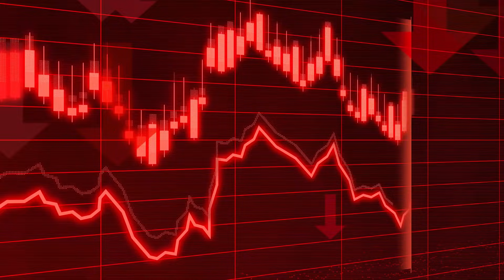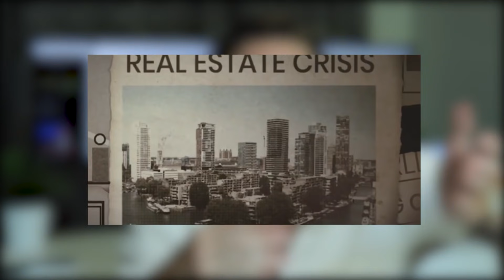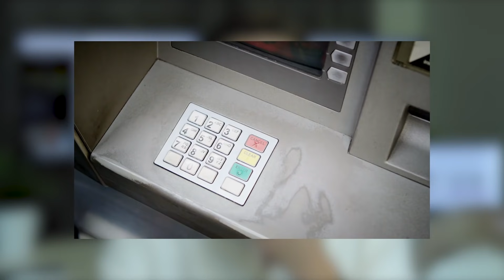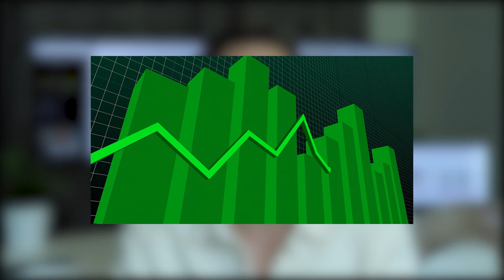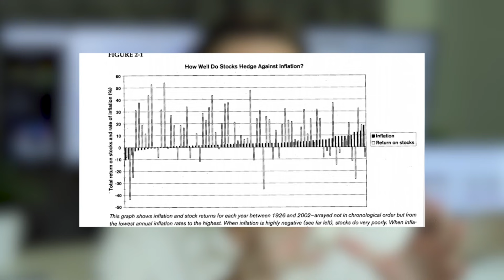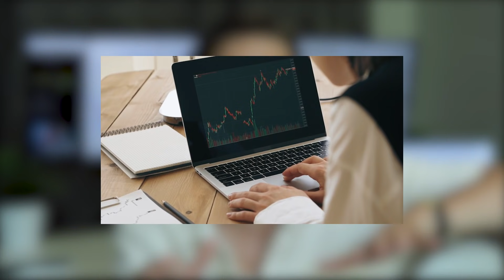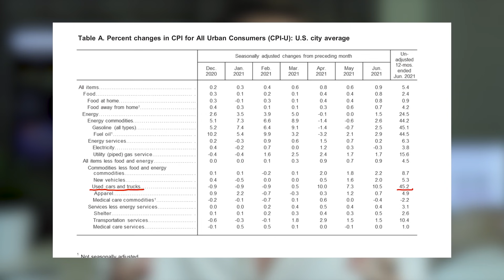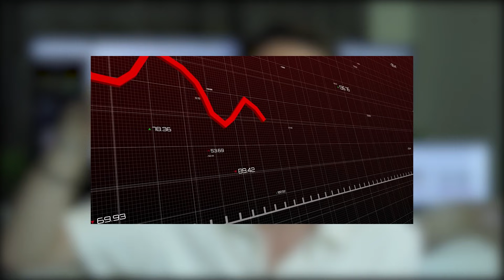L'INFLATION EXPLIQUÉE: LE DÉBUT DE LA FIN…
Cette année 2021 est caractérisé pare beaucoup de risques en bourse et sur le marché forex. Mais qui dit risque dit opportunité. Afin de les trouver sur le forex ou le marché boursier, financier il faut comprendre la situation actuelle que je pourrai résume en un mot: L’INFLATION. Dans cette video tu verras: c’est quoi l’inflation? Comment marche l’inflation? L’inflation en 2021. L’inflation a cause du Covid. L’impact de l’inflation. Pourquoi le Covid a cause l’inflation a cause de la federal reserve. Une video a ne vraiment pas manquer pour tout les traders et personnes qui ont de l’argent.

► SOMMAIRE

00:00 - Introduction
01:17 - L’inflation c’est quoi?
03:02 - La cause de cette inflation en 2021
05:12 - L’impact de l’inflation sur les marchés financiers
07:57 - L’impact de l’inflation sur toi
11:38 - Question pour toi???
12:32 - Conclusion

▬▬▬▬▬▬▬▬▬▬ 📈 FORMATIONS & SERVICES 📈▬▬▬▬▬▬▬▬▬